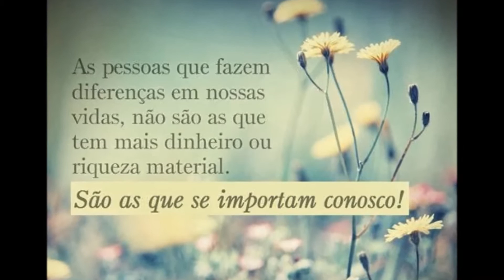Momento de reflexão /)__/) (=':'=) (")_(")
Vamos amadinhas (o)parar um pouco para refletir e ouvir esta mensagem.

Deus abençoe todos (a)